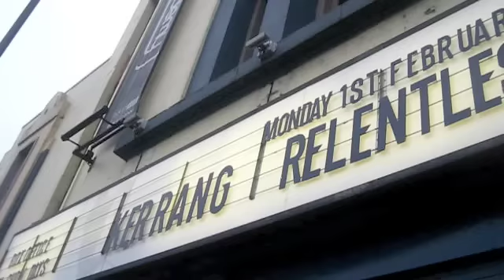K! TOUR 2010 - Fans in Glasgow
Chatting to the fans outside the venue in Glasgow..